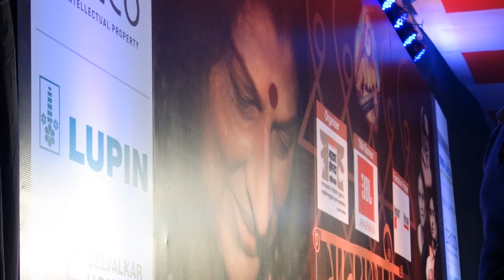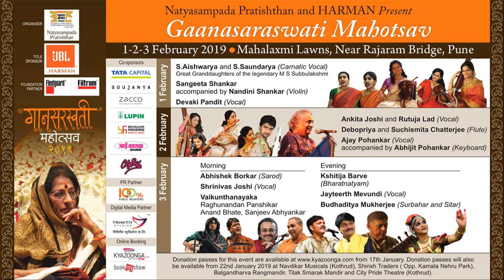Pt. Ajay Pohankar & Abhijit at Gaanasaraswati 2019, Pune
A short glimpse of the live concert on 2nd February 2019 at Gaanasaraswati music festival along with Abhijit Pohankar.
Unlike their regular theme of Piya Bawari concept, Guruji performed a bada Khayal in Raaga Bageshri followed by a drut bandish. I was privileged to accompany on Taanpura, along with Suranjan Khandalkar & Atharva Kulkarni.
The bada khayal was endowed with some UPAJ ang alankars & taan paltas (improvisation - impromptu development of raaga phrases) The raaga was presented in the most satisfying full body manifestation in terms of grammar & aesthetics.
The Maestro has a divine connection while singing & his thought process & keen sense of aesthetics clearly shows his long standing contribution in the art for more than 50 years.
There are very very few artists who have witnessed the golden era of Indian Classical music (The times of Bade Gulam Ali khan & Amir Khan saab) That is why he is called 'Gawaiyon ke gawaiyen' (Artist of the artists')
Later in the concert Abhijit Pohankar joined on keyboard for Raaga Pahadi & it was a sheer magnificence of raaga notes & rich piano sounds. Since I was accompanying on the Taanpura - I could not have the liberty of shooting from the audience. But I was fortunate to get some unique footage from the stage. Abhijit's performance was phenomenal on the keyboard.
The accompaniment on harmonium was by Sudhir Nayak - He is a unique player with extremely micro observation & a very sweet playing style - which underlines the gaayaki with his own ornamentation - but never overshadows the performance.
Tabla accompaniment by Ojas Adhiya was simply mesmerizing clearly showing his prowess & effortless dexterity. His microscopic sense of laya anga is extremely satisfying & fulfilling & a pleasure to listen to.
Once again I thank God, Guruji & the organizers of GaanSaraswati festival - the whole Panshikar family for putting together such a beautiful festival in the name of Gaan Saraswati Kishori Amonkar.